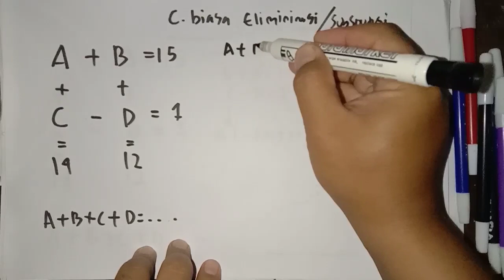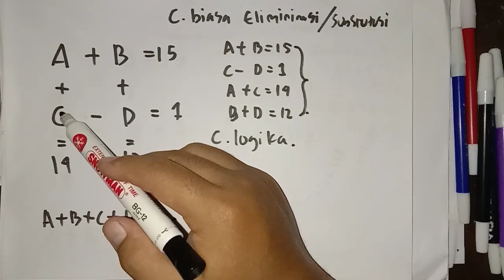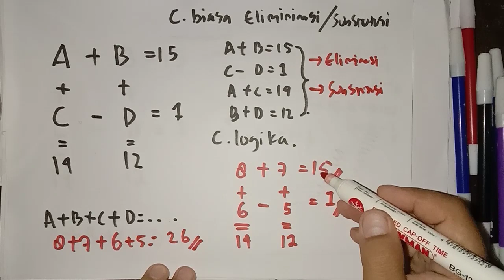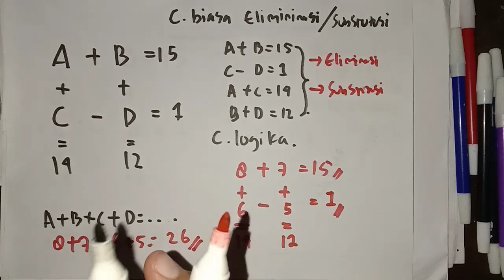Pola Bilangan Test Potensi Skolastik atau Game Matematika Part 12